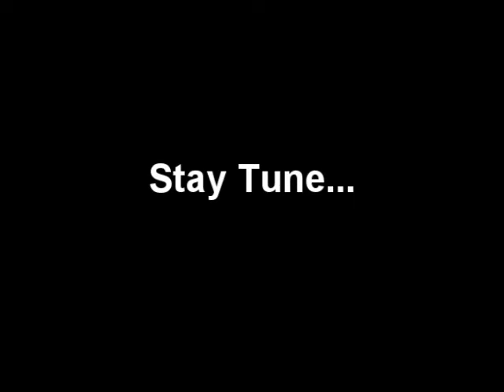MPJ HALLOWEEN SPECIAL - James "Munky" Shaffer - KORN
Munky shares his most Scariest Moment and a most rememberable Halloween story.

This is part of a month long special Halloween event going on at musicianphotojournal.com. It's where your favorite artist share personal stories of spooky scary tales. They share ghost stories, most scariest moments, most rememberable Halloweens, Stories of what Halloween was like as a child and more. (some captured on video, others are in print). In addition to the stories, there are also info on upcoming music oriented events that you will surely not want to miss.